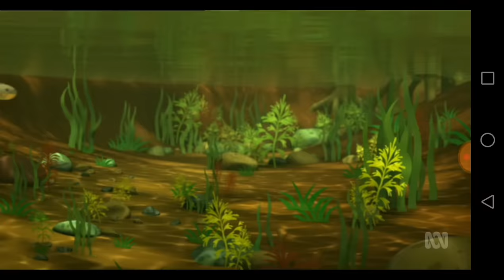Octonauts and the amazon adventures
Captain Barnacles Bear, Lieutenant Kwazii Cat, Medic Peso Penguin and the crew head off an adventure to the deepest, darkest depths of the Amazon River in search of a hidden city full of treasure.